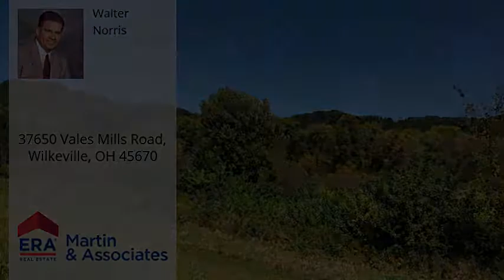37650 Vales Mills Road, Wilkeville, OH 45670 - MLS #13-4403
Property Description
This property is amazing with scenery galore! 4 actual building sites! This property also offers 4 septic systems and 2 different wells on it, plus the entire back side of the property joins Raccoon Creek. Also offers a 13 acre track across from St Rt 32 that offers an excellent hunting area or is great for the avid camper or someone wanting to kayak. Many possibilities for this property. Call today.